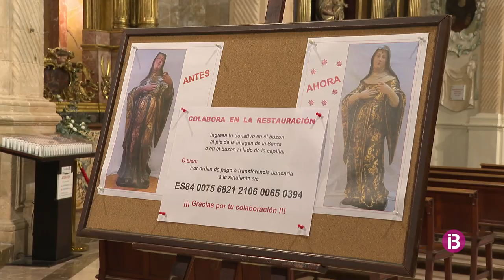El retaule i la imatge de Santa Rita torna a lluir a l'església de Nostra Senyora del Soco